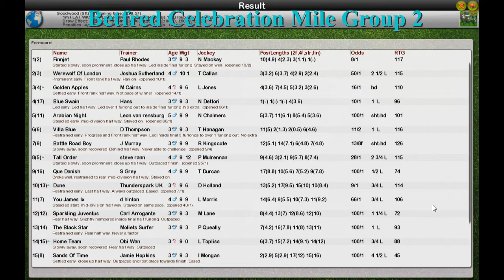FR WK9 R17 Betfred Celebration Mile Group 2